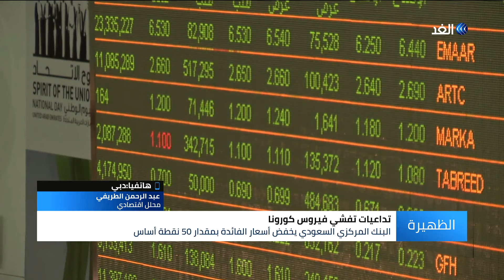محلل: فيروس كورونا يؤثر سلبا على الاقتصاد الخليجي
تراجعت بورصات الخليج بشكل حاد اليوم الأربعاء، بعدما فشلت إجراءات التحفيز في تهدئة مخاوف المستثمرين بشان تأثير فيروس كورونا على الاقتصاد العالمي.

وهوى مؤشر سوق  دبي  بنسبة 1.65% ،فيما تراجع مؤشر سوق أبوظبي للأوراق المالية بنسبة 2.92% وكان تراجع مؤشر السوق السعودية الرئيسي "تاسي" أقل حدة، إذ انخفض بنسبة بلغت 1% كما تراجع مؤشر الكويت الأول بنسبة 0.81%.

المزيد من التفاصيل يتحدث من دبي المحلل الاقتصادي عبد الرحمن الطريفي مع الإعلامي حسن فوده عبر النشرة الإخبارية